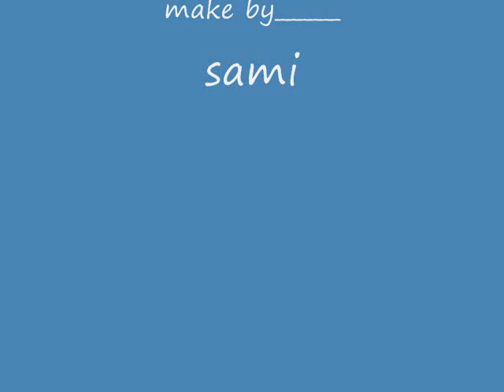pk room 60 yadein with butt is D0N